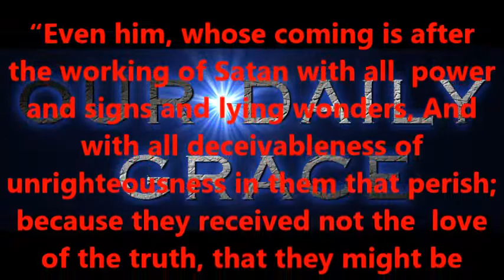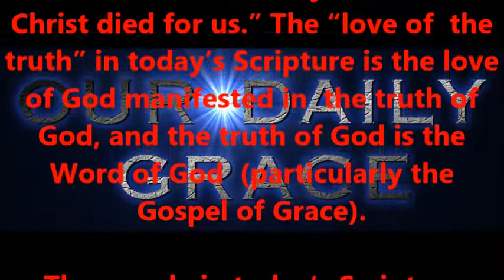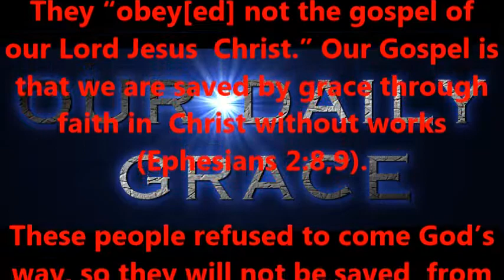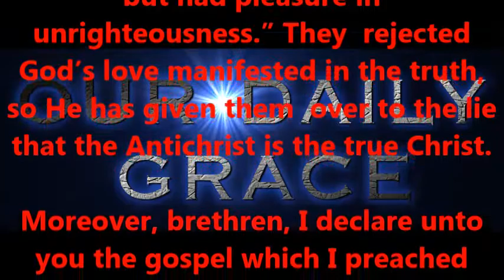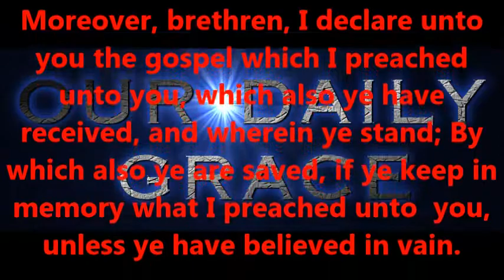The Love of the Truth